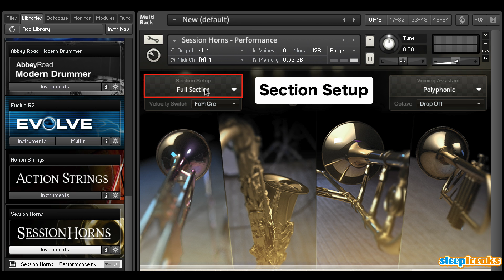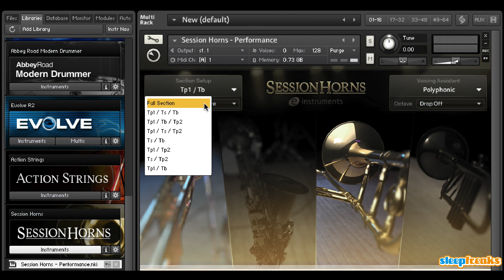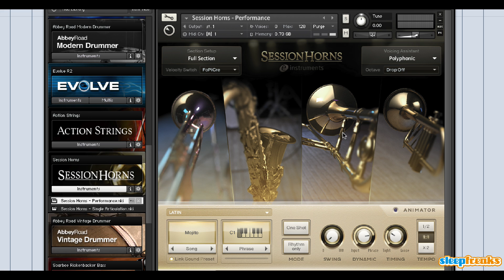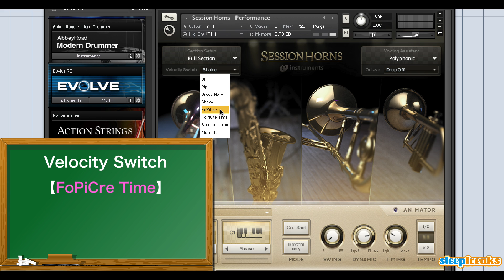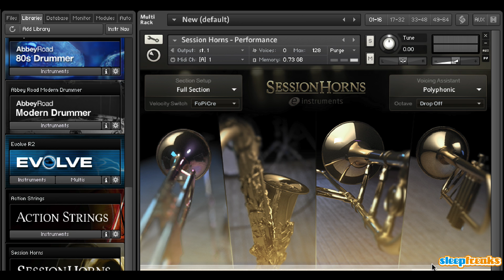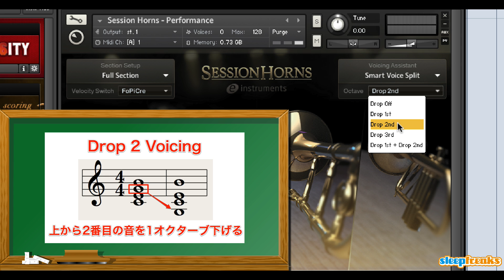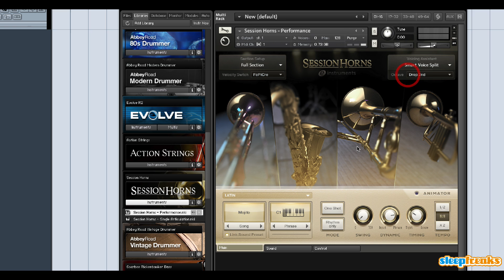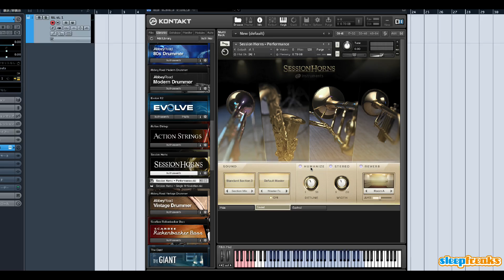Native Instruments Session Hornsの使い方① 基本機能と音作り（Sleepfreaks DTMスクール）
Native Instruments社のKomplete 10にも含まれているSession Hornsをご紹介致します。

まず第1弾は、基本操作から解説させていただきます。